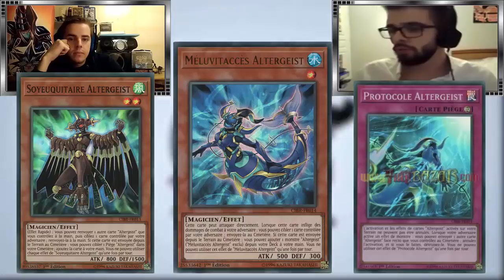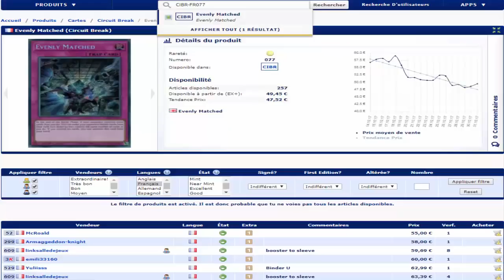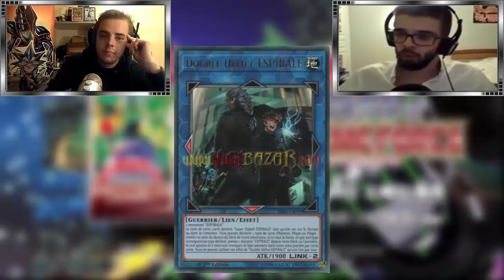Yu-Gi-Oh! Présentation des nouveaux Archétypes de l'édition Le Coupe-Circuit